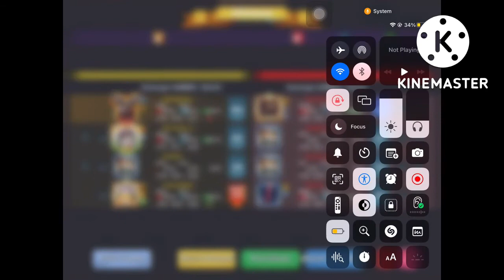New Bedwars Pass is Here || Blockman go Bedwars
Hi guys!!!
|| In this Video-New Battle Pass is Here ||
|| That you need to play with me add me in blockman go...
|| This is my ID--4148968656 to add me ||